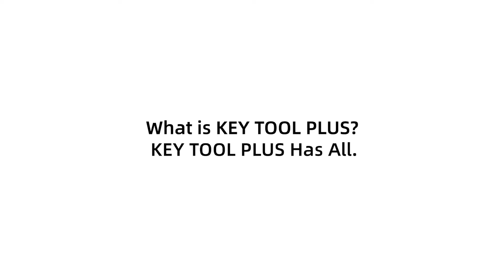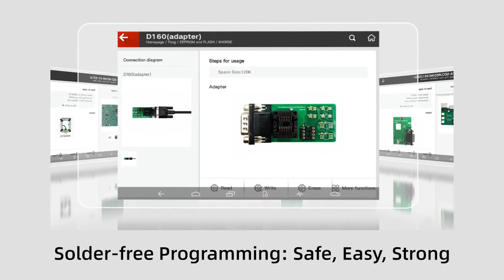Xhorse VVDI KEY TOOL PLUS Pad Unboxing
Xhorse VVDI Key Tool Plus Pad

Skype: XhorseKey.com